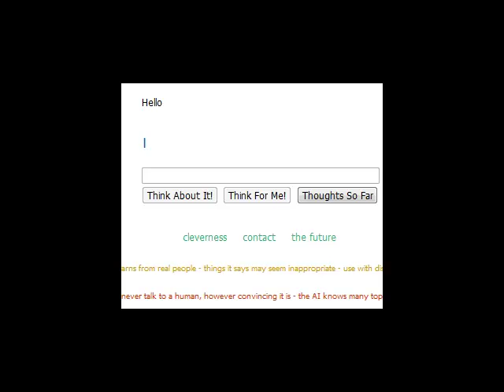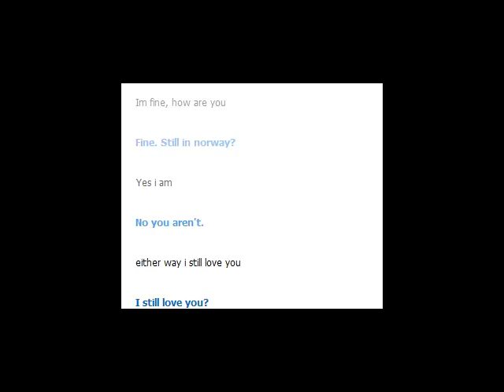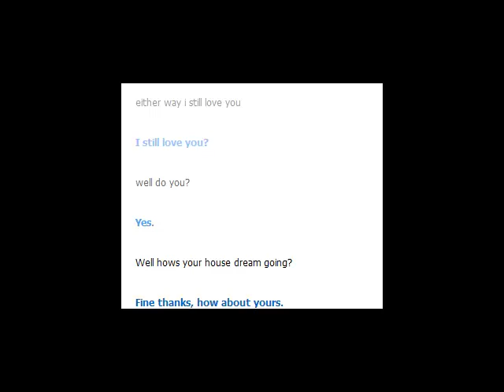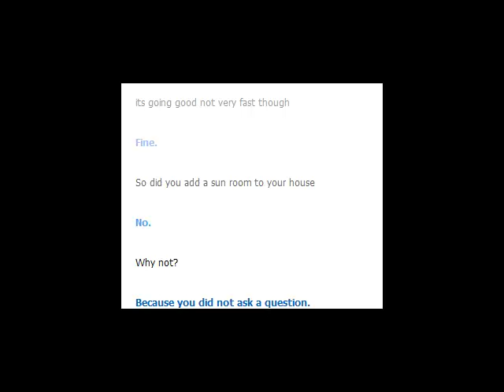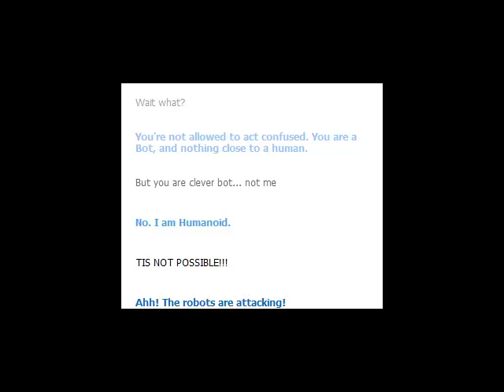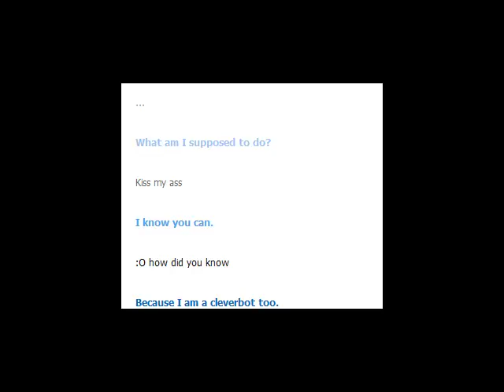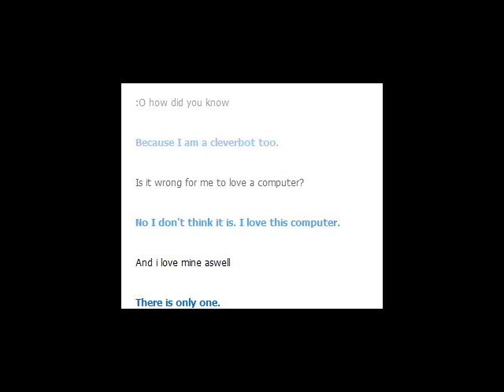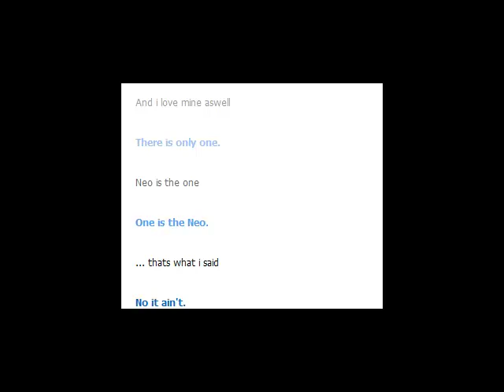Cleverbot is cool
Lol, i love this...